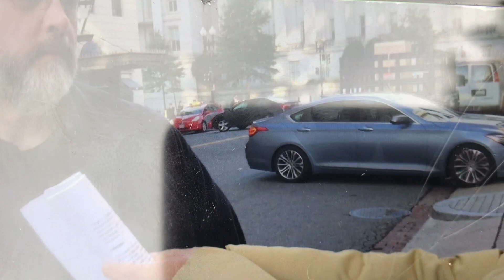王春燕对话国务院官员